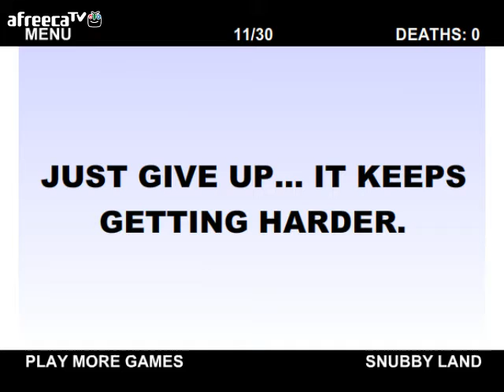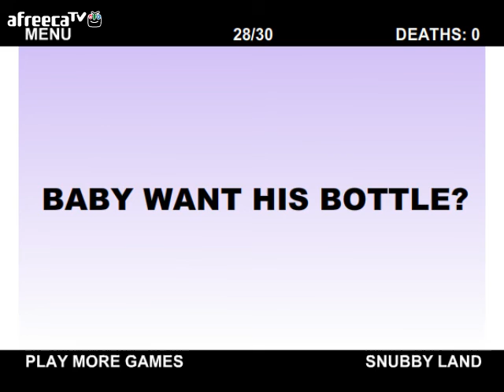[닭갈비TV] 세상에서 가장 어려운게임 세상에서 가장 쉬운게임 약빨고만든